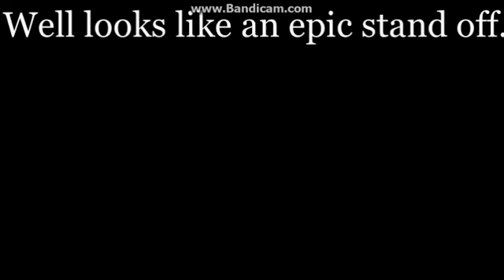King Of Darkness - Super Smash Bros. Crusade #1 (Ganondorf)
A montage with the king of darkness. If you do want to play Super Smash Bros. to download.
Also please mind the preview buffering. This was a five minute project, and I have to record the preview of the video to post the available files I can. If you guys would like to find out how I make these videos, please advise me in the comments, and I will consider making a video on it.